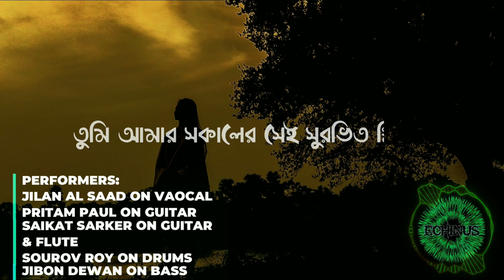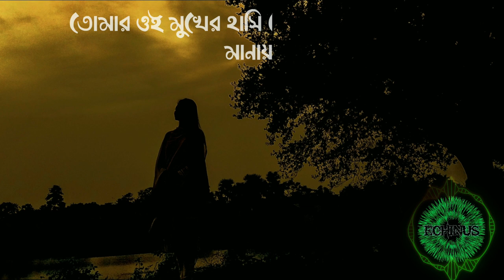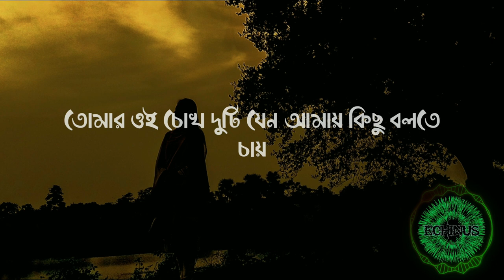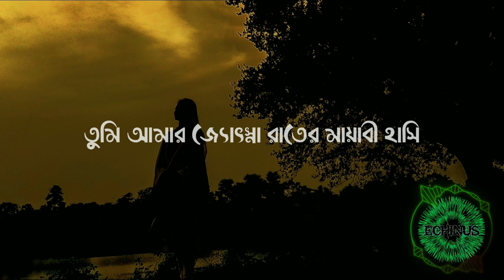Tumi - ECHINUS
Listen to ECHINUS's debut single "Tumi"

Artist: ECHINUS
Lyric & Tune: Pritam Paul
Composer: ECHINUS
Mix & Master: Joy Saha
Recording Engineer: Wasi Mazumder
Recording Studio: Studio Mughlai
Genre: Soft Rock

Band Members
VOCAL: BHUIYAN ESHAN (JILAN)
GUITAR: PRITAM & SOIKAT
BASS: JIBON DEWAN
DRUMS: SOURAV

Lyric
তুমি আমার ভোরের সেই ঘুম ভাঙা জড়তা
তুমি আমার সকালের সেই সুরভিত স্নিগ্ধতা
তুমি আমার ভোরের পাখিদের কলতান
তুমি আমার সেই যাতে আমি বিদ্যমান

তোমার ওই মুখের হাসি যেন জোছনাকে হার মানায়
তোমার ওই চোখ দুটি যেন আমায় কিছু বলতে চায়

তুমি আমার পড়ন্ত বিকেলের আকাশ
তুমি আমার বাতাসের সেই মিষ্টি সুবাস
তুমি আমার রাতের আকাশের চাঁদ তারা
তোমাতেই ভুলেছি সব আমি তোমাতেই আত্মহারা

তুমি আমার জ্যোৎস্না রাতের মায়াবী হাসি
তুমি আমার সেই যাকে বড় ভালোবাসি

Management: Mushroom Entertainment, Inc.